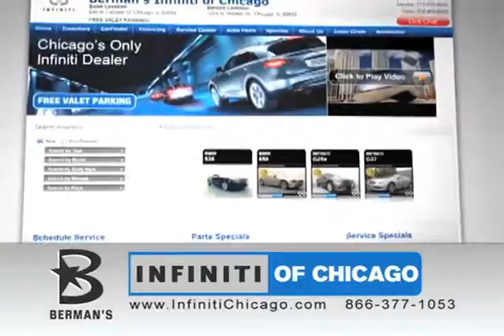Chicago IL Lease An Infiniti G Glencoe IL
Bermans Infiniti of Chicago has all the best cars in Chicago, IL whether youre looking for a truck or a hybrid vehicle. The Infiniti G has everything youre looking for from high MPG to powerful performance. Bermans Infiniti of Chicago is convenient to both Glencoe and Northbrook. Come in today! 640 N. LaSalle Chicago, IL 60654